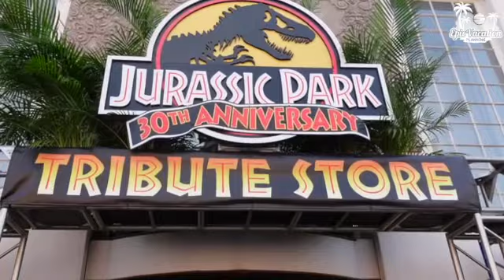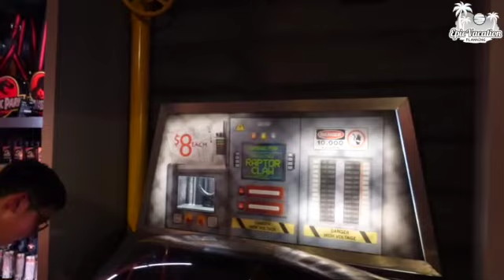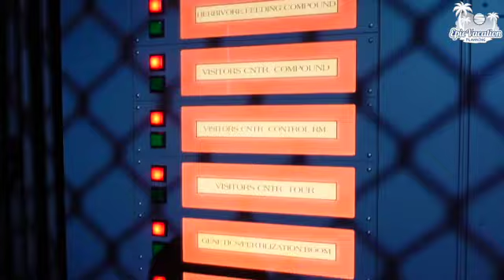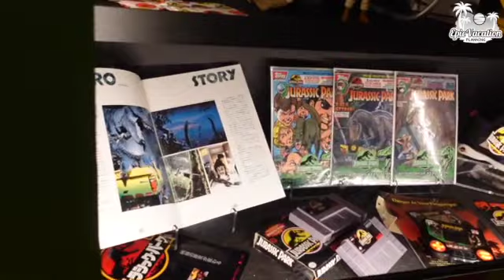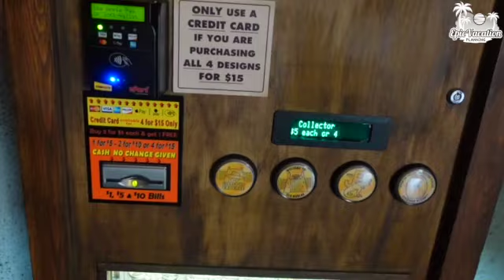Jurassic Park Tribute Store at Universal Orlando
We checked out the awesome tribute store at Universal Orlando in honor of the 30th anniversary of the release of Jurassic Park. It has unique photo ops and exclusive merchandise.